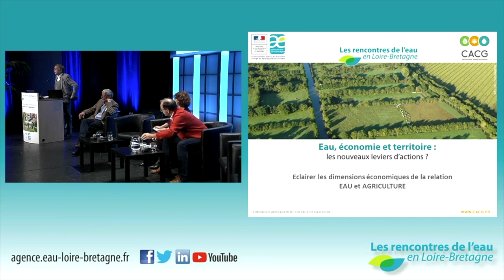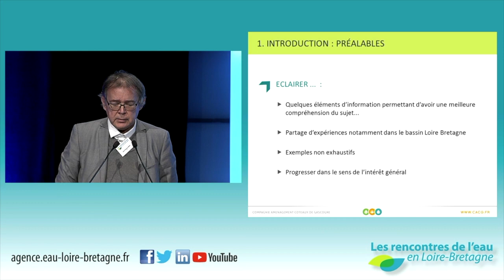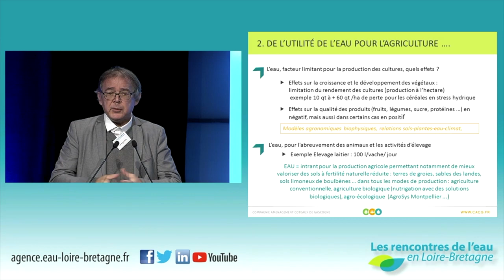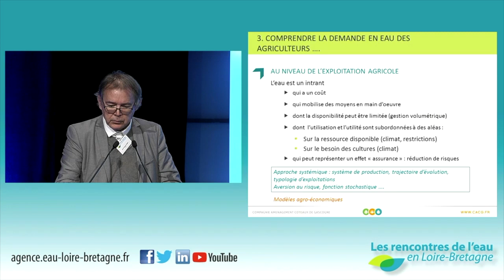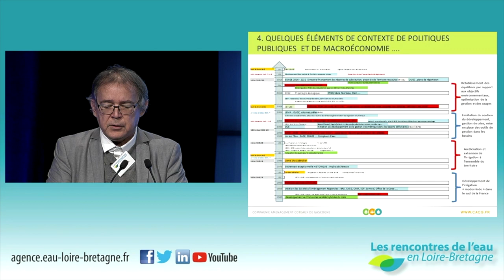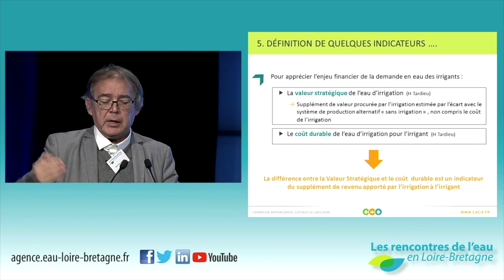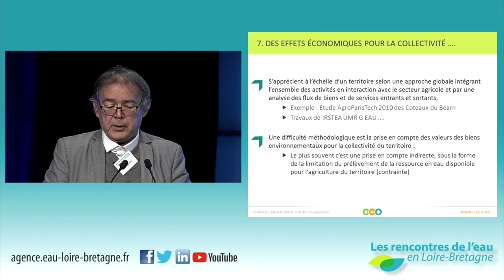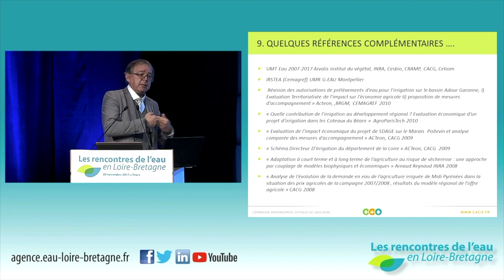14 • Jean François AMEN, Cie d’aménagement des côteaux de Gascogne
Eclairage sur les dimensions économiques de la relation eau et agriculture